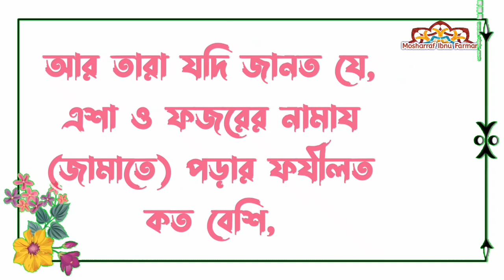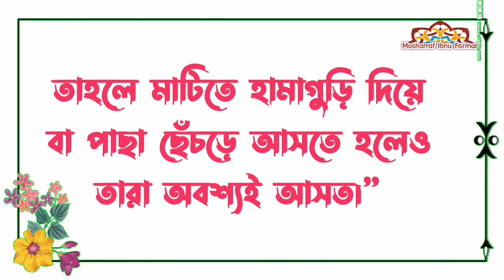আযান,মসজিদ ও নামাযের ফযীলত | Azan,Mosque & Salat | হাদীসের বাণী-১ | ইসলামিক কথা | ফাজায়েলে আমাল